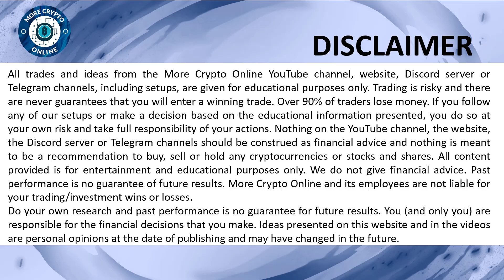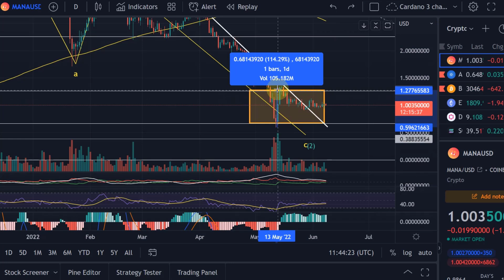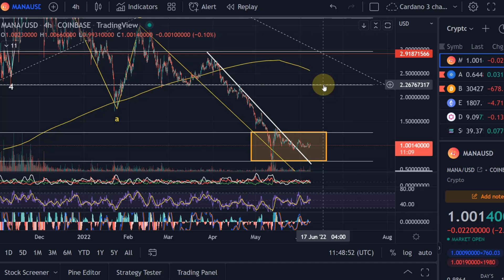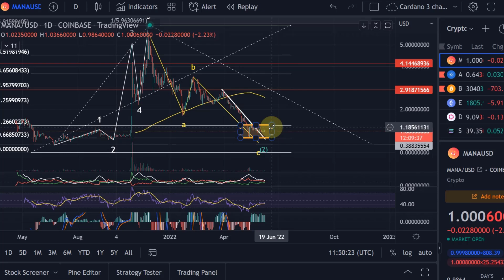MANA Decentraland Coin Price News Today - Technical Analysis Update, This is Happening Now!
MANA Decentraland Coin Price News Today - Technical Analysis Update, This is Happening Now! In this video I talk about the MANA price breakout today and I also provide a price prediction.